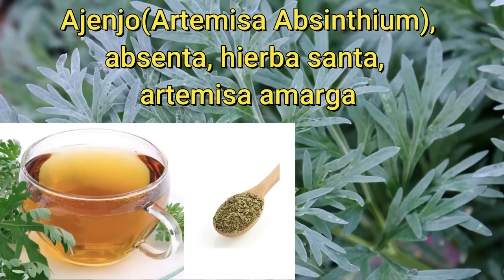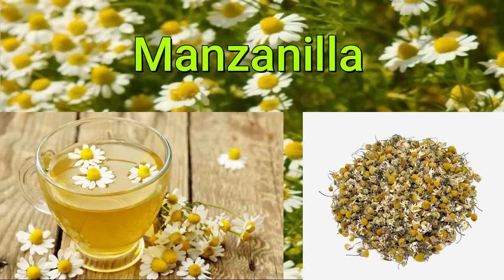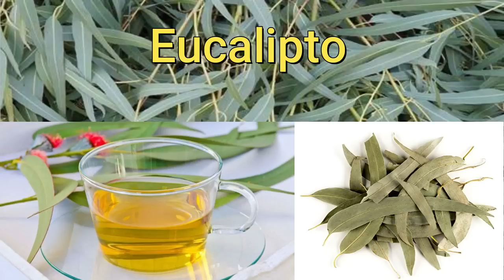LAS 3 PLANTAS CURATIVAS PARA VIVIR MÁS AÑOS CON SALUD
En este vídeo doy el nombre de tres plantas curativas para contribuir a tener una larga vida. Pero también hay que tener en cuenta las cosas que hacen que se enferme y se acorte la vida para intentar evitarlas.

FRECUENCIA 4D PARA NORMALIZAR LOS NIVELES DE OXÍGENO EN EL CUERPO

VER LOS TESTIMONIOS QUE TENEMOS DE PERSONAS QUE CUENTAN LA SANACIÓN QUE HAN CONSEGUIDO CON NUESTROS AUDIOS DE FRECUENCIAS

ESCUCHAR DE FORMA GRATUITA en nuestra página web nuestros audios con frecuencias binaurales, isocrónicos y subliminales para recuperar y mantener la salud física y emocional

¿NECESITAS TRABAJO O GANAR DINERO EXTRA? EN AUTOGESTIONA TU SALUD TE OFRECEMOS ALTAS COMISIONES

En el canal de Te/le/gram de Autogestiona tu salud subimos contenido diferente al que subimos a esta plataforma.